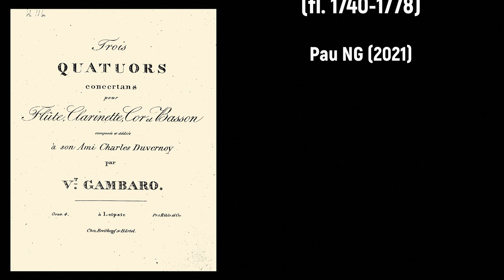Vincent Gambaro (c.1746-c.1815) - Quatuor concertant (II) en Ut mineur (c.1814)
Composer: Vincent Gambaro (c.1746-c.1815)
Work: Quatuor concertant (II) en Ut mineur (c.1814)
Performers: Cοnsοrtіum CIassіcum

Drawing: Matthias Darly (fl. 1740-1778) - Royal Music or Wind Harmony (1777)

Vincent (Vincenzo) Gambaro
(Genova?, c.1746 - c.1815)

Italian composer. Although the arrangements of Vincent Gambaro (17??-18??) were well-known and he was friendly with several famous Viennese composers of his time, you will not find his name in any of the standard reference sources. Occasionally one comes across Giovanni Gambaro (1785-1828), an Italian clarinetist, who was born in Genoa and lived in Trieste and Vienna before settling in Paris where he owned a publishing firm, which he is thought to have run with Vincent. He wrote at least 16 wind quartets for flute, clarinet, horn and bassoon. Opus 4 consists of a set of three. Their style is from the late classical era and they are in concertante form with each instrumental being given several grateful solos.